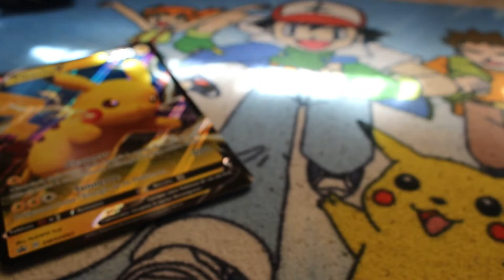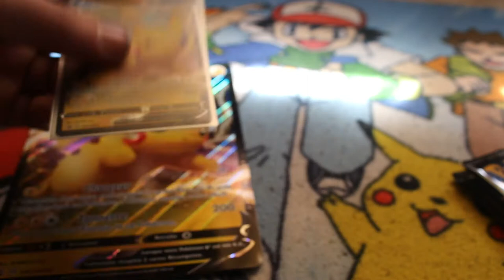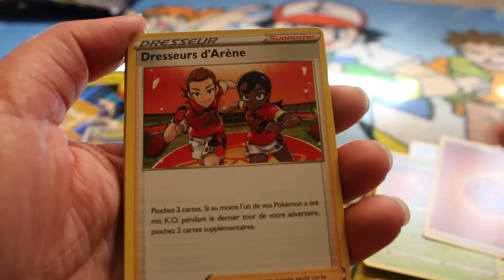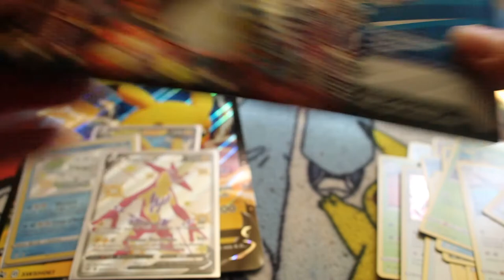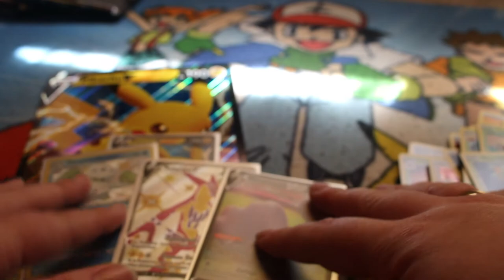Ouverture Pikachu Destinées radieuse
Holà il est l'heure tant attendue . Ouverture Pikachu Destinées radieuse
Mon compte:

bebeclochette10

Clochette Arizona

Livraddict :
bebe clochette

ma wishliste:

Vinted :
clochette6715